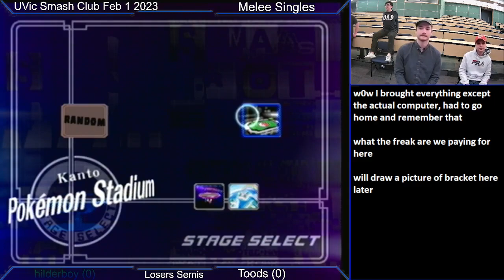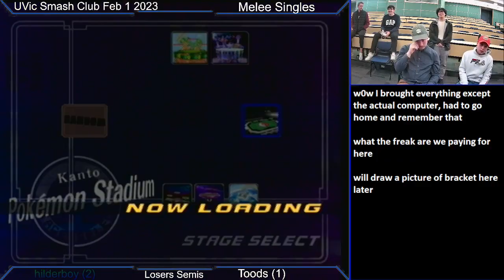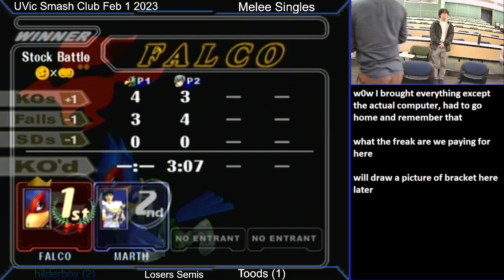UVic Smash Club 02-01-2023 - Toods vs hilderboy - Losers Quarters